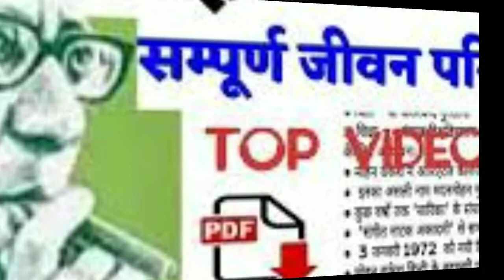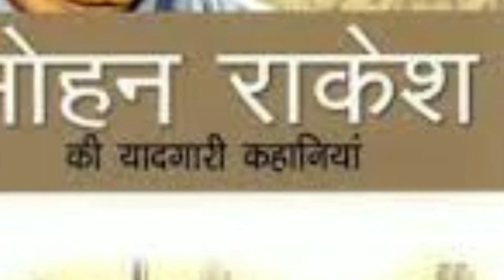मोहन राकेश का जीवन परिचय| history of Mohan Rakesh and biography in Hindi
today breaking news|live sikho hindi| Mohan Rakesh ka Jivan Parichay| history of Mohan Rakesh| history| biography| nibandh